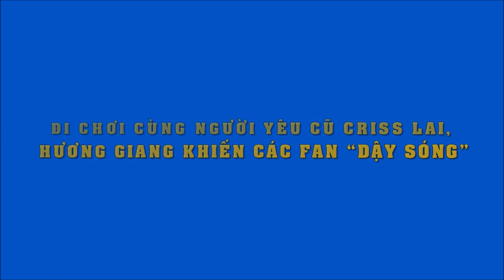Hương Giang và Criss Lai lại đi chơi riêng, tình yêu chân thành lại về với nhau